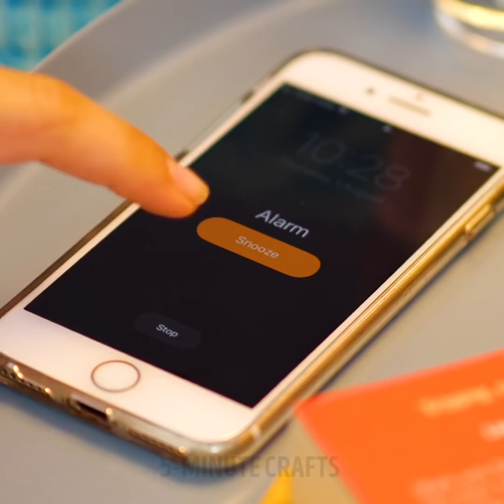ODDLY SATISFYING THINGS TO HELP YOU RELAX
Timestamps:

0:01 - relaxing gadgets to relieve stress
3:54 - simple pleasures for an instant good mood
6:58 - gradient painting
9:55 - satisfying coloring